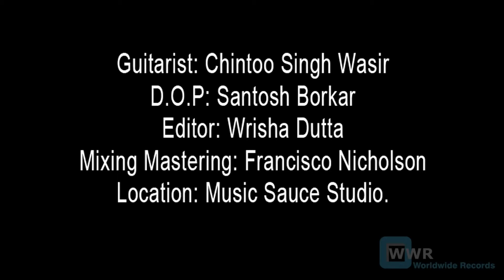Lonely by Amit Mishra and Parthiv Shah | Eternal Love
Song :- Lonely
Album :- Eternal Love
Singer :- Amit Mishra, Jeyabargavi
Lyrics :- Maan Taneja - Sahiljeet Singh, Amit Mishra
Mixed & Mastered by: Francisco Nicholson at Studio Unplugged
Banner: Aman Films Productions
Language: Punjabi Pop
Genre: Romantic Song
CRBT CODES
Reliance: SMS CT space 5027256 to 51234
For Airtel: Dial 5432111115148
Vodafone:   SM0053 CT space 2706528 to 56789 or Dial 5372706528
Idea:  SMS DT space 1279477 to 55456.
BSNL East: SMS BT space 1279477 to 56700
BSNL South: SMS BT space 1279477 to 56700
TATA Indicom : SMS WT807649 to 12800
Uninor: SMS UT 0520170 to 52211